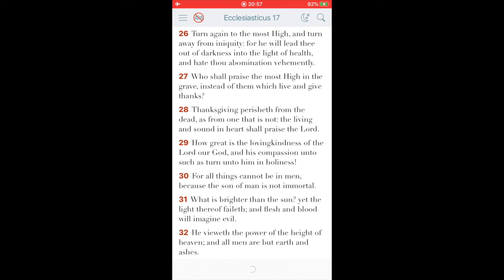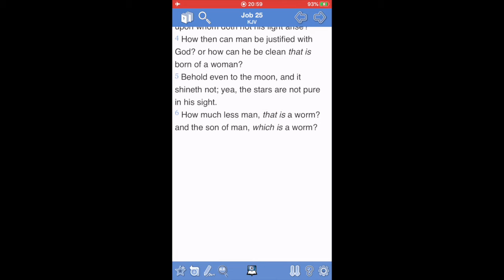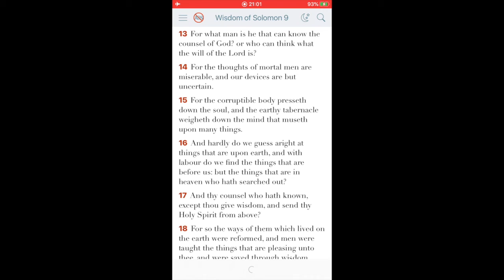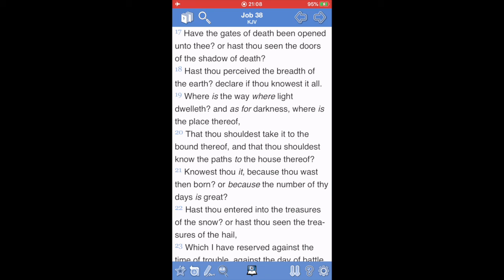ISRAELITES : Who are you? Chapter 198 : We in the flesh can't know all things pt. 1